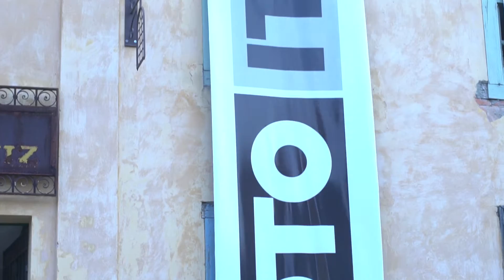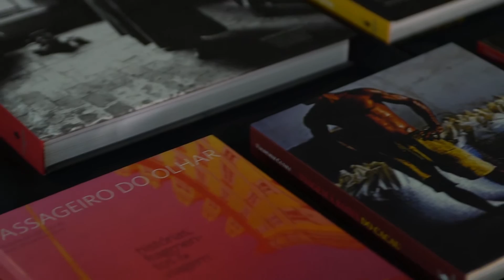Inter Foto Itu 2018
Evento de Fotografia em Itu - SP, contou com a participação de grandes nomes da Fotografia. A Canson Inifinity esteve presente nas impressões fineart da exposição coletiva.